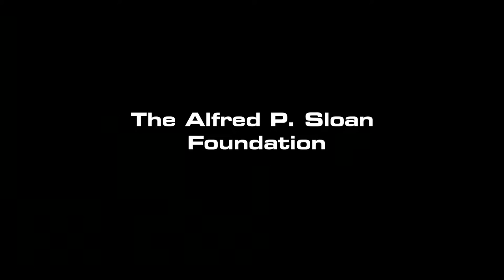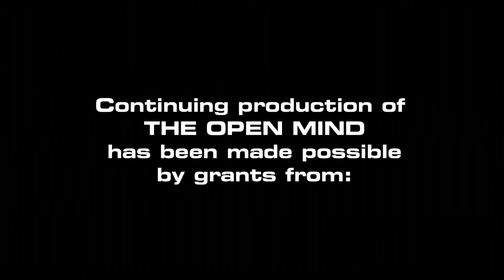Open Mind: A Reporter's Notebook - Wesley Lowery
Wesley Lowery, named a 2014 Emerging Journalist of the Year, reflects on his and colleagues' Pulitzer Prize-winning Boston Globe coverage of the 2013 marathon massacre and on his evolving views of media access, intelligence gathering and police procedure.
(Taped 6-5-14)

Premiered in May 1956, Open Mind was created and hosted by Richard D. Heffner, American historian, broadcaster, and University Professor of Communications and Public Policy at Rutgers, the State University of New Jersey. Fifty years after its first broadcast, beginning June 21, 2014, Open Mind will continue with a new host, Mr. Heffner's grandson, Alexander Heffner. Open Mind as a weekly public affairs program was designed to elicit guests' most meaningful insights into the challenges Americans face in a variety of contemporary areas of national concern.